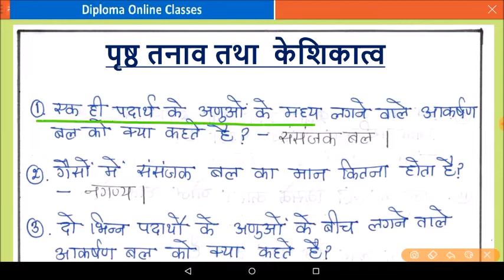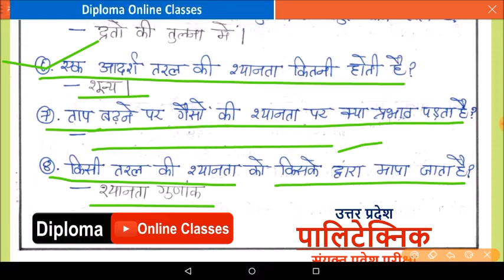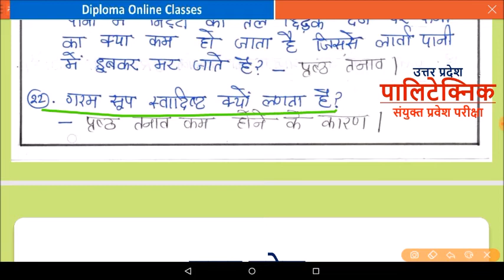Physics#Part7-Surface tension,Viscosity,Capillarity(पृष्ठ तनाव,श्यानता,केशिकत्व) Poly. Ent. Exam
Hello! Students
इस विडियो में मैंने भौतिक विज्ञानं को  परीक्षा के दृष्टीकोण से अति महत्वपूर्ण  One Liner Que. & Ans. को Cover किया है .
अगर आप इस विडियो की स्लाइड डाउनलोड करना चाहते हैं तो 'Diploma Online Classes' Facebook page को like कर वहा से डाउनलोड कर सकते हैं हमारे फेसबुक पेज की लिंक निचे दी गयी है
और यदि आपने पार्ट 1 नही देखा है तो नीचे  दिए गए लिंक पर क्लिक कर के देख ले